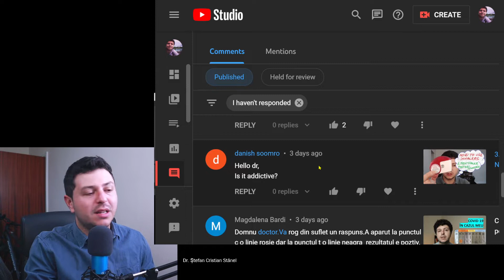Are inhalers addictive?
Is an inhaler addictive? Or is it just working well as a treatment? Common question I get asked. Inhalers are very useful and generally extremely safe treatments for many respiratory problems such as asthma or COPD. The right inhaler can actually control very significant symptoms. If it works and the lung condition improves, that is not an addiction, but a sign that the treatment is working well.

☕ ☕☕ If you found my videos helpful please consider supporting my work by making a small financial contribution ("buying a coffee")